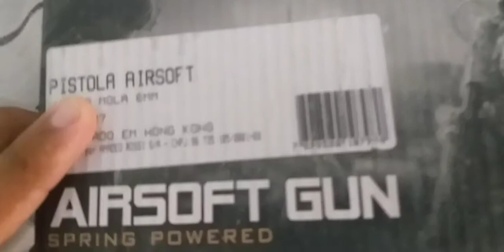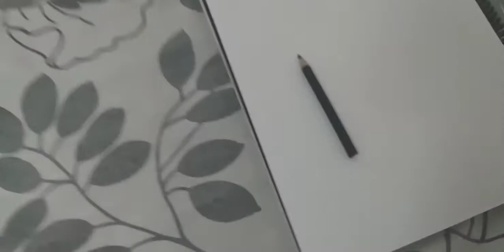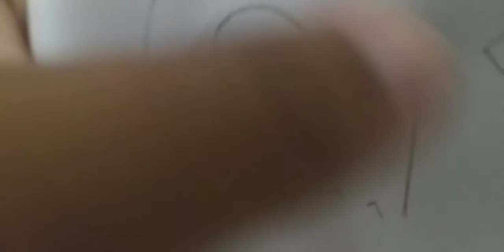COMPREI MINHA PRIMEIRA AIRSOFT 😁